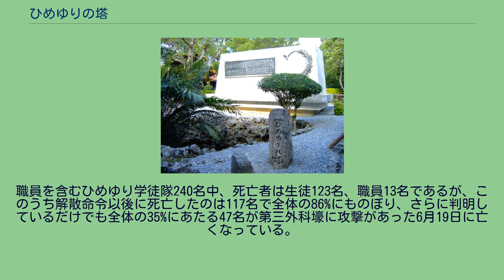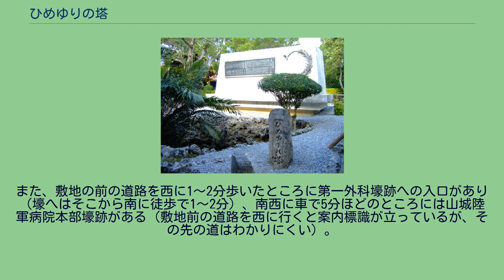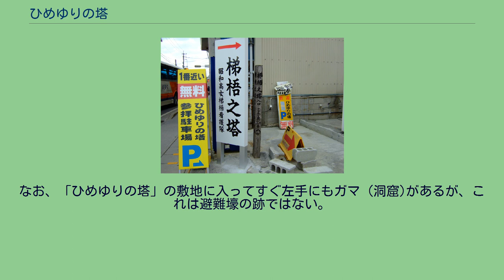ひめゆりの塔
現在のひめゆりの塔（手前）: 奥に見えているのは慰霊碑（納骨堂）、塔と慰霊碑の間に口を空けているのが第三外科壕。
その壕は深さ14ｍあり当時はハシゴで昇り降りしていた。
ひめゆりの塔の位置（糸満市） ひめゆりの塔（ひめゆりのとう）は、沖縄戦末期に沖縄陸軍病院第三外科が置かれた壕の跡に立つ慰霊碑。
現在の沖縄県糸満市にある。
1946年4月7日除幕。
慰霊碑の名称は、当時第三外科壕に学徒隊として従軍していたひめゆり学徒隊にちなんでいる。
「ひめゆり」は学徒隊員の母校、沖縄県立第一高等女学校の校誌名「乙姫」と沖縄師範学校女子部の校誌名「白百合」とを組み合わせた言葉で、元来は「姫百合」であったが、戦後ひらがなで記載されるようになった。
なお、植物のヒメユリとは関係がない。
「塔」と名はついているが、実物は高さ数十センチメートルでそれほど高くはない。
これは、終戦直後の物資難な時代に建立された事と、アメリカ軍統治下に建立されたという事情によるものである。
また、この種の慰霊碑は、沖縄県（特に沖縄本島）には非常に多くあり、ひめゆりの塔はそれらのうちで一番古いものではない（最古のものは、ひめゆりの塔と同じく金城夫妻らが米須霊域に建てた「魂魄の塔」（こんぱくのとう）であるとされている）。
しかし、1949年に石野径一郎によって碑に関する逸話が小説化されると、直後に戯曲化され、さらに同名の映画が作られ有名となった。
沖縄戦の過酷さ、悲惨さを象徴するものとして、現在でも参拝する人が絶えない。
ひめゆりの塔から外科壕跡を挟んだ奥には慰霊碑（納骨堂）が建てられており、さらに、その奥には生存者の手記や従軍の様子などを展示した「ひめゆり平和祈念資料館」がある。
また、敷地内や隣地には沖縄戦殉職医療人の碑など複数の慰霊碑や塔が建てられている。
1945年3月24日、沖縄師範学校女子部と沖縄県立第一高等女学校の女子生徒及び職員総計240名（教師18名・生徒222名）は、南風原にある沖縄陸軍病院に看護要員として従軍した。
しかしその後激しい戦闘が続き、日本軍の防衛戦が前田高地附近に撤退した4月24日頃には山容が変わるほどの激しい砲撃にさらされるようになったため、5月25日には陸軍病院そのものが回復の見込みのない負傷兵・学徒を置き去りにして南部の伊原・山城周辺に撤退し、分散して地下壕に潜んだ。
この際患者を収容する壕が確保できなかったために負傷兵は原隊への復帰が命じられ、病院としての機能は失われていたという。
戦局が絶望的になると、6月18日、学徒隊は解散を命じられる（看護婦採用試験合格者を除く）。
しかし、既に沖縄のほぼ全域をアメリカ軍が支配しており、また周辺も既に激しい砲撃にさらされていたため、地下壕から出ることはほとんど死を意味した。
最も被害を受けたのは第三外科壕の学徒隊である。
第三外科壕は19日朝、黄燐手榴弾などの攻撃を受け、壕にいた96名（うち教師5名・生徒46名）のうち、87名が死亡した。
さらに壕の生存者8名のうち教師1名(玉代勢秀文)と生徒2名(本科二年生:仲田ヨシ､予科二年生:又吉キヨ)は壕脱出後に銃撃を受ける若しくは砲撃を被弾して死亡したとみられる(脱出後に行方不明)。
従って、第三外科壕にいた人々のうち沖縄戦終結まで生き残ったのはわずかに5名（ひめゆり学徒隊の生徒が4名、軍医が1名）のみである。
文学作品などでは、発煙弾である黄燐手榴弾の攻撃を毒ガス弾によるものと誤認しているが、毒ガス手榴弾は米軍では使用していなかった。
なお、化学兵器になると現地司令官の裁量で使用出来るものではなく、使用には少なくとも方面軍司令官の命令が必要になる。
第一外科壕、第二外科壕は、アメリカ軍の攻撃を事前に察知し、19日未明までに地下壕から脱出した（そのうちの一部は第三へ避難）。
しかしこれらの学徒隊もその後の激しい戦闘で多くが死亡した。
職員を含むひめゆり学徒隊240名中、死亡者は生徒123名、職員13名であるが、このうち解散命令以後に死亡したのは117名で全体の86%にものぼり、さらに判明しているだけでも全体の35%にあたる47名が第三外科壕に攻撃があった6月19日に亡くなっている。
戦後、戦死した生徒の親である金城和信らによって壕が発見される。
その後、アメリカ軍によってこの地に住むことを命じられて住んでいた真和志村の人らによって遺骨が集められ、4月に慰霊碑が建てられた。
ひめゆり学...